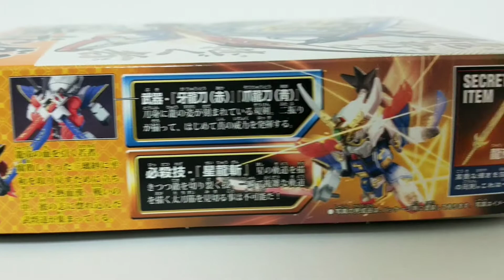NO.300 劉備ガンダム| BB戦士三国伝 風雲豪傑編| 関羽ガンダム、張飛ガンダム、孔明リ・ガズィ、曹操ガンダム、司馬懿サザビー、夏侯惇ギロス、孫権ガンダム | Bobbo no BBSenshi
「BB戦士」20周年記念作品。小説『三国志演義』をモチーフとした物語[1]。古代中国をモチーフとした「三璃紗（ミリシャ）」を舞台に、歴代ガンダムシリーズに登場したモビルスーツたちがキャラクターとなり、群雄割拠の戦乱を繰り広げる。各種キャラクターのモチーフになったモビルスーツは「演者」と表記されており、"SDガンダム達による三国志の公演"と言う形式を取っている。ただし、演者設定MS以外の複数の機体をモチーフとしている例もあり、董卓ザクや初期設定の姜維ガンダムF91のように演者とは明らかに違うMSの意匠を持つキャラクターも存在する。

あくまで三国志をモチーフにしたSDガンダムシリーズであるため、三国志ならびに史実とは異なる設定やストーリーが展開されている。特にBB戦士版第三部『戦神決闘編』は、三国志の出来事を基にしつつ、SDガンダム恒例の「光と闇の戦い」をテーマとする、ほぼオリジナルなストーリーが展開される。

戦乱の世を舞台とした時代劇的な世界観はかつての「SD戦国伝」シリーズを彷彿とさせるが、原典に倣い登場するキャラクターは中国武将風の甲冑を纏っており、武者ガンダムたちとは趣を異にする。

「SD戦国伝」の舞台である「天宮‹アーク›」は古来の日本をモチーフとしていたが、海の向こうにある隣国として「影舞乱夢‹エイブラム›」なる中国をモチーフとした国とそこを故郷とするキャラクターが度々登場していた[2]。

『三国伝』では、かつての「影舞乱夢」を今回の舞台「三璃紗」における初の国家として定義し[3][4]、歴代皇帝の名の中に『新SD戦国伝 伝説の大将軍編』に登場した「白龍大帝」の名前が存在するなど、旧シリーズ設定との共通部分も存在する。